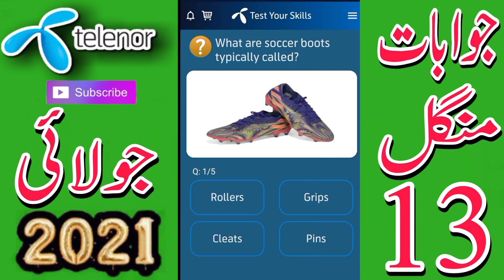My Telenor TODAY Questions | Aaj ka Sawal My Telenor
13  july2021mytelenor

13 July 2021
my telenor quiz
13 July 2021 telenor questions

13 July 2021 MY TELENOR ANSWERS

13 july 2021 test your skills

13 July 2021 telenor questions today

  13 july 2021

13 JULY MY TELENOR APP QUESTIONS

TELENOR QUESTIONS

13 july Telenor
questions

13 July ke sawal
Telenor Quiz

Telenor Questions Today Aaj Ka Sawal My Telenor

13 July 2021my telenor
Quiz

aaj ka sawal my telenor telenor app answers telenor app k jawab

13 July my telenor app questions

aaj ke questions 13 july 2021

13 July my telenor app questions telenor app,
telenor question
my telenor
telenor Questions
telenor answer
telenor Answers
my telenor
aj ke sawalon ke jawab

today 13  july questions

today 13 july answers

13 July 2021 telenor quiz

13 July telenor quiz

My telenor

13 July 2021